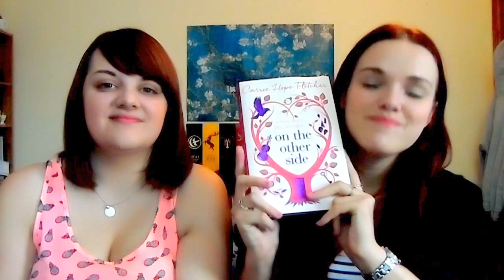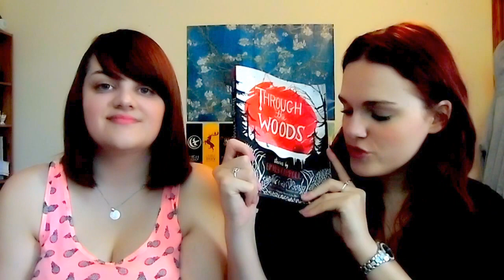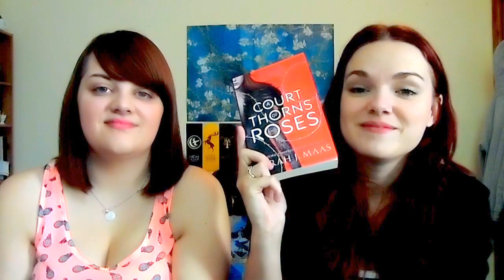SEPTEMBER WRAP UP || TwoPaperGirls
Let the autumn... begin!   (CBBC Raven anyone?)

We read a mixture of things this month and heres what they are!